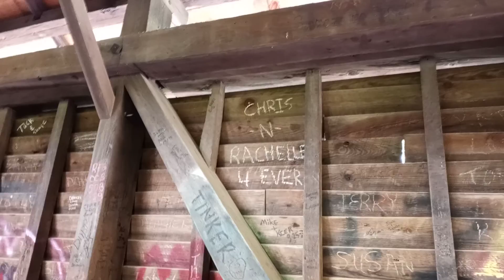Only Covered Humpback Bridge Remaining in the United States in Covington, VA : Virginia's Oldest!!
Visiting the beautiful Humpback Covered Bridge in Covington, Virginia.  The middle is higher than the rest of the bridge, hence the name "humpback".  The Humpback Bridge is the only remaining humpback bridge in the United States.

."Humpback Bridge is the only covered, humpback bridge remaining in the United States. It's also a cherished landmark, now listed on the National Register of Historic Places, where residents and visitors alike gather for picnics, photos or simply to admire her beauty and craftsmanship.

The bridge was constructed in 1857, and the design of the bridge, to be covered and arched, was to increase its longevity and keep the midpoint above flood waters.  This nearly 110 foot structure was built with a broad axe and put together with hand hewed locust pins.  The bridge was used for vehicular traffic on Route 60 (Midland Trail) until 1929.  In 1953, The Covington Business and Professional Woman's Club, the Virginia Department of Transportation, and the area residents restored the bridge.  Three eras of transportation history can be seen at this site: the old road crossing Humpback Bridge, the new state highway bridge on Route 60 (Midland Trail) and the CSX railroad bridge."

Fans of covered bridges come from all over the world to admire the historic Humpback Bridge. It has been lovingly preserved and is now part of a five-acre wayside park.".